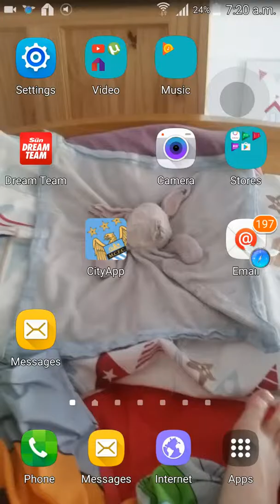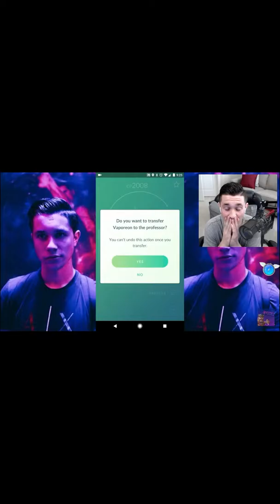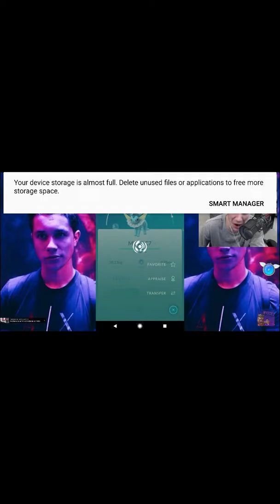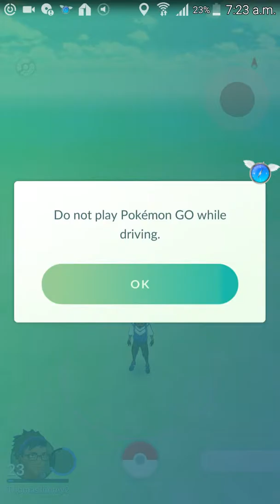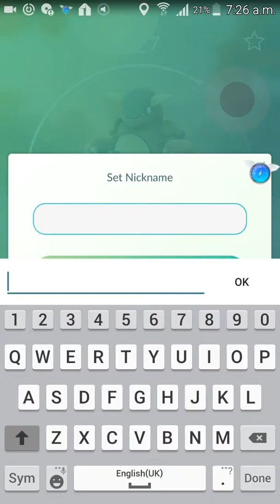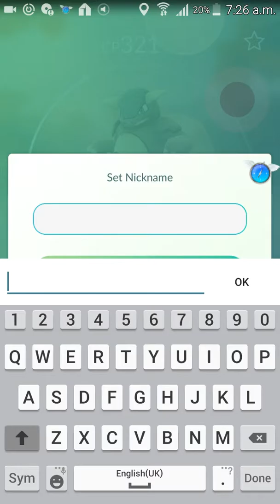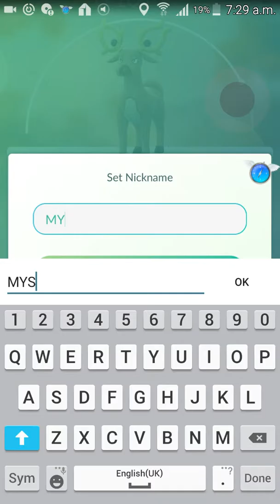For @Mystic7 I Transfered My Vaporeon and I named it MYSTIC7